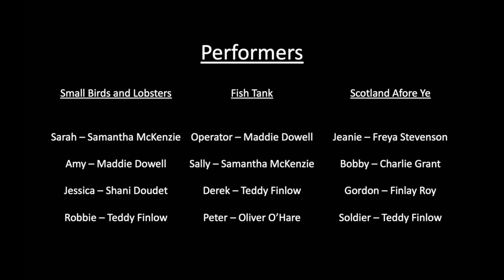Fish Tank - Alman Dramatic Club (June 2023)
Fish Tank is a short comedy play written by young playwright Grace Davie.

Performances by the Alman Dramatic Club took place at the Coach House Theatre in Alloa from the 8th to the 11th of June 2023.

Footage & editing by Maisie Pirrie. Additional help from Phoebe Jenkin and Kyle Bruce.